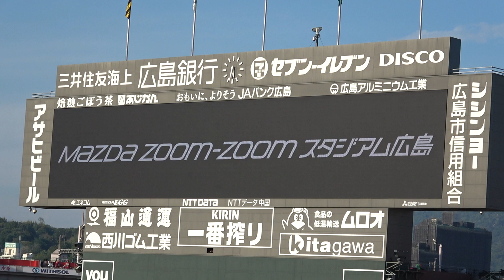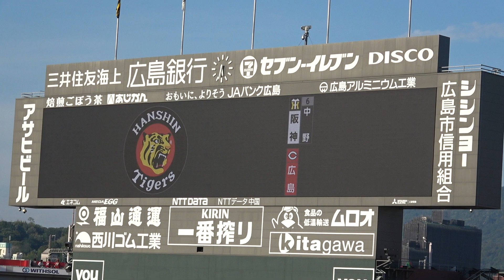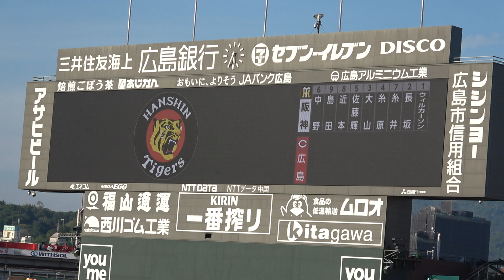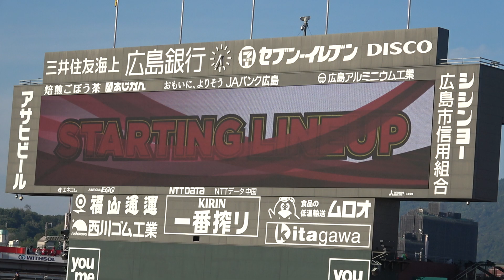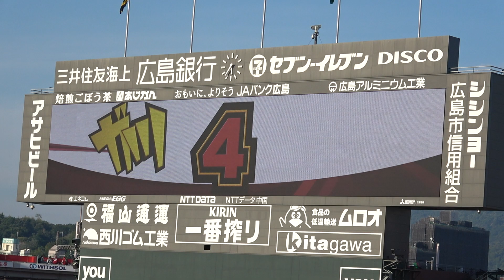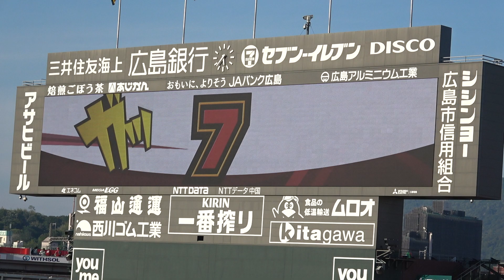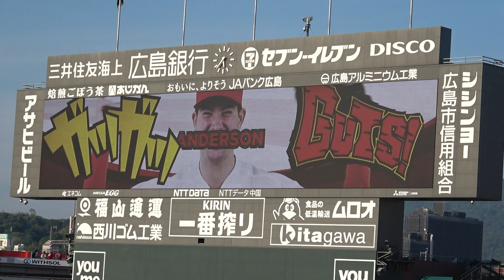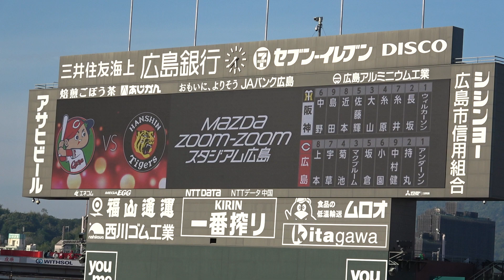2022 持丸泰輝 プロ初スタメン 広島東洋カープ×阪神タイガース スタメン発表 現地映像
持丸泰輝 プロ初スタメン!!
2022 広島東洋カープ×阪神タイガース スタメン発表の現地映像です。